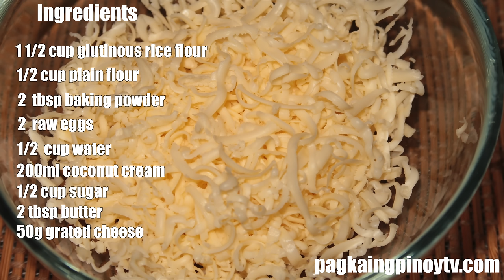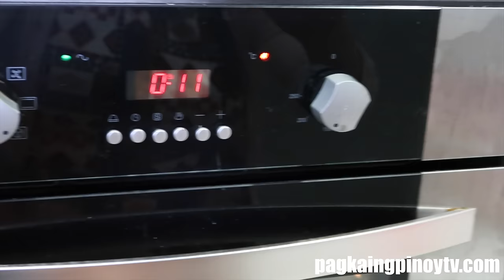How to Cook Special Bibingka Recipe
Bibingka Recipe is a special rice cake usually sold on the streets during Christmas season.

Patrons buy it after Misa de Gallo and business minded Filipinos will start selling it at the side of streets near the Catholic Church.

Instead of buying why dont you cook it at home for your kids, friends and family to enjoy?

Here are the Ingredients:

1 1/2 cups glutinous rice
1/2 cup plain flour
2 tbsp baking powder
2 raw eggs
1/2 cup water
200ml coconut cream
1/2 cup sugar
2 tbsp butter
50g grated cheese
1 salted egg